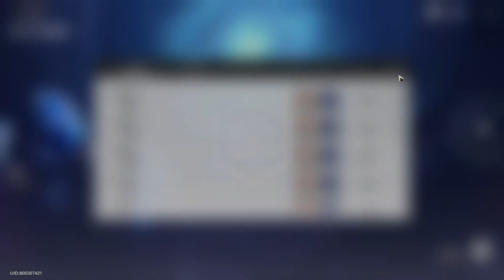【崩壞：星穹鐵道】戰力暴增！強力遺器極速取得｜攻略雜談